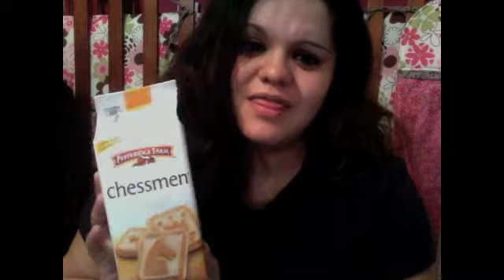LOW KICK COUNTS :O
26 DAYS LEFT UNTIL DUE DATE!